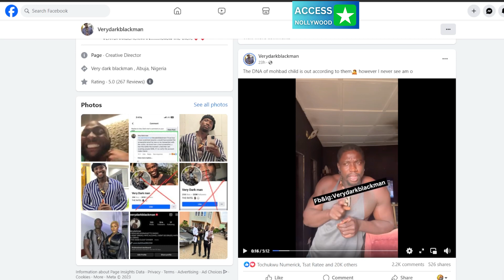Mohbad Child DNA Shocking Update: Very Dark Blackman drops shocking News 😲😱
Fb & Ig: verydarkblackman